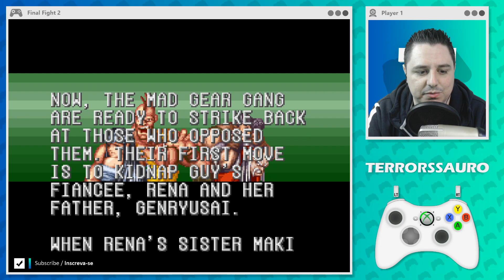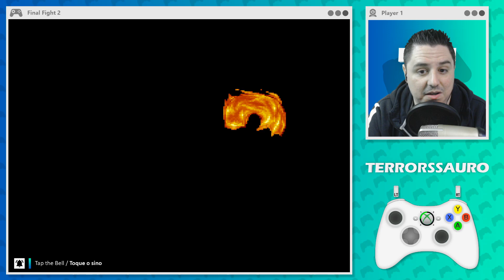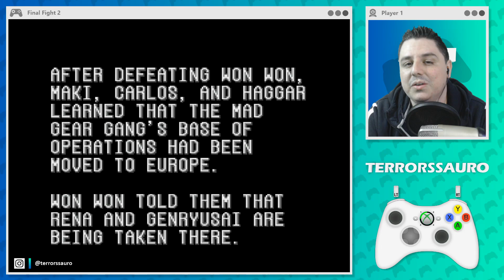Final Fight 2 - Acho que eu conheço aquela moça comendo lámen!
Episódio: 1 Jogo de SNES por dia - F
Jogo: Final Fight 2